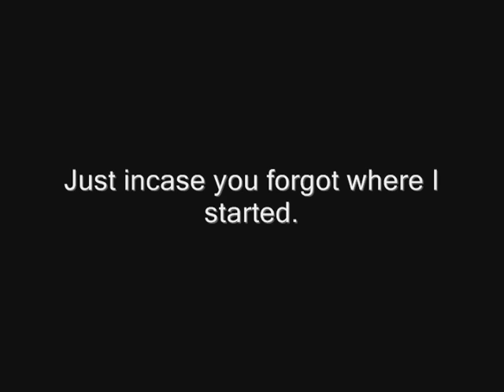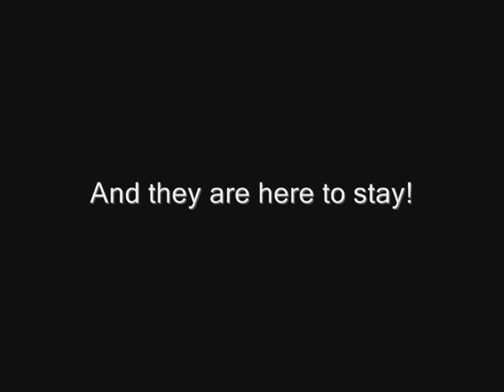p90x Transformation Updated!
--FREE P90X Team Click to Join!

I am here to offer help and motivation to anyone that is looking to get fit and healthy, as you can see p90x has changed my life and I really want to help others have a life changing transformation. I am now a Certified Personal Trainer and would love to help you reach your fitness goals.

If you are looking to purchase P90X you can do so by visiting my store by purchasing p90x from my store you are helping me out and in return you will get my one on one coaching 100% free. If you already have p90x and are looking to join a p90x team for motivation and commitment then you can follow this link to join our free team

If you have any questions about p90x, weight loss, nutrition or fitness please leave a comment or shoot me a message I would love to help you out.

Thanks

Chris
Certified Personal Trainer
OurFitnessJorney.com